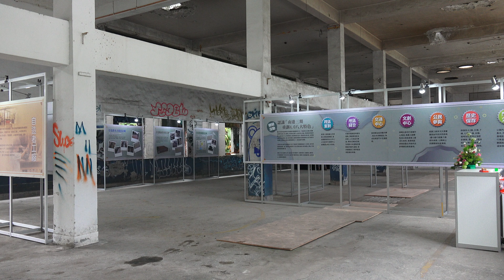南港瓶蓋工廠拆除後開放日 Nangang Bottle Cap Factory 南港三期(含瓶蓋工廠)重劃4.0成果展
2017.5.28 南港瓶蓋工廠拆除後開放日 Nangang Bottle Cap Factory 南港三期(含瓶蓋工廠)重劃4.0成果展